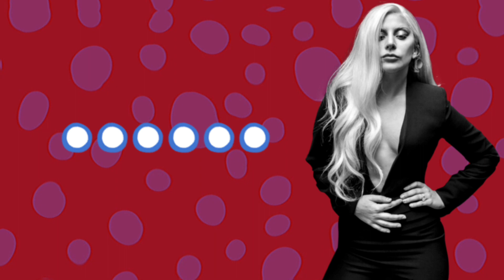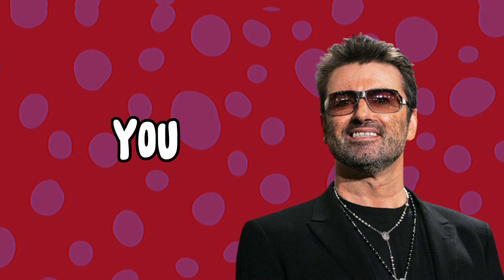Finish The Lyrics Of The Most Popular TikTok Songs - TikTok Songs 2023 🎤 🎶 Music Quiz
Welcome to our fun and exciting "Finish The Lyrics" challenge! If you think you know your favorite TikTok songs inside out, this is the perfect game for you. Get ready to put your music knowledge to the ultimate test and see if you can complete the lyrics to some of the biggest hits of all time.

We encourage you to sing out loud, dance, and immerse yourself in the nostalgia of these classic tunes. Challenge your friends and family to participate along with you, and see who can score the most points!

🏆 Test Your Music Knowledge 🏆
Think you know your favorite artists' lyrics by heart? Well, this challenge will put your memory to the test! From chart-topping pop anthems to timeless rock classics, we've got a mix of songs that will keep you grooving and guessing till the very end.

Don't miss any of our upcoming challenges, music quizzes, and exciting games!

Are you ready to showcase your musical prowess? Let's kickstart this "Finish The Lyrics" challenge together and see how well you perform. Remember, it's all about having a blast and celebrating the power of music!

Enjoy the challenge and have a great time with us! 🎉